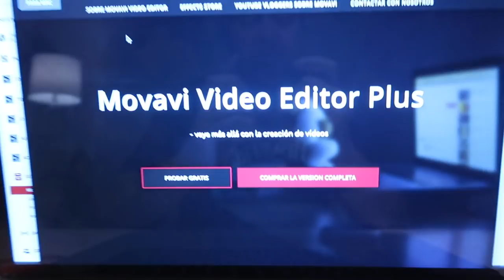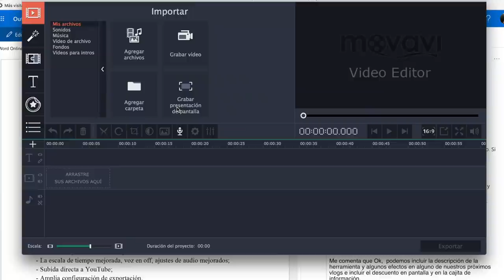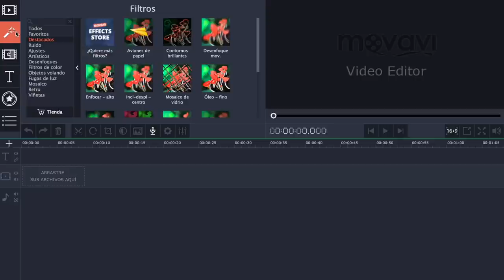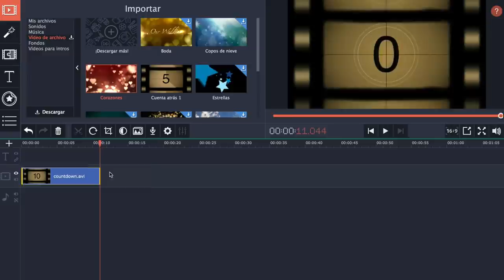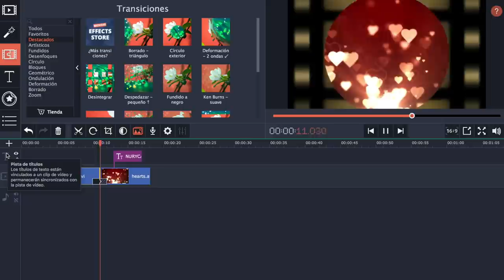🚫 OSCAR SE ATRAGANTA 🤢 ¿COMO EDITO MIS VIDEOS? nurycalvo vlog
Descargue la versión gratis y pruebe Movavi

 Editor: DescuentoMOV

Si quereis mandarnos una carta podeis enviarnosla a:
Nuria Calvo
Apartado de correos 83
28522 Rivas Vaciamadrid (Madrid) ESPAÑA